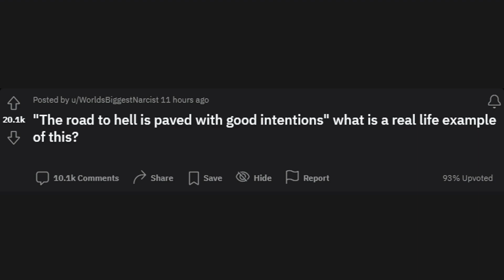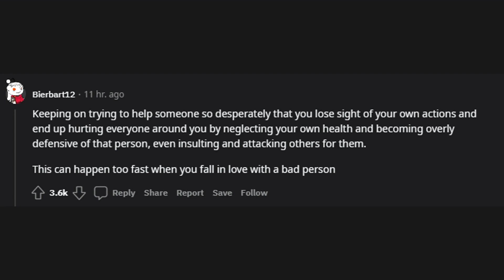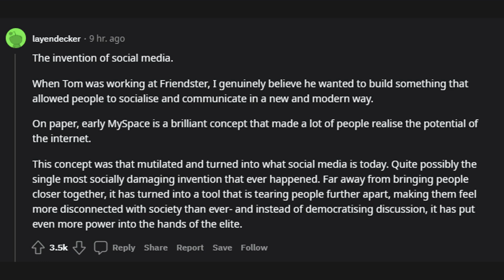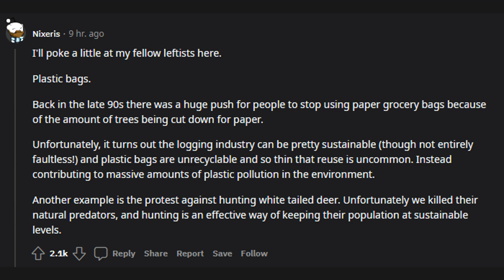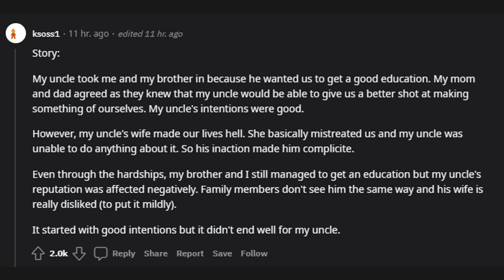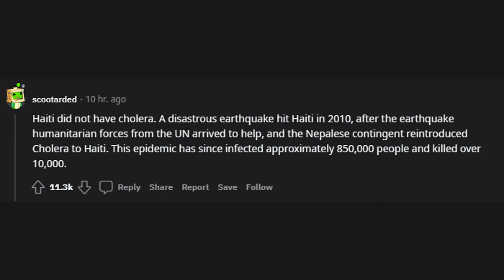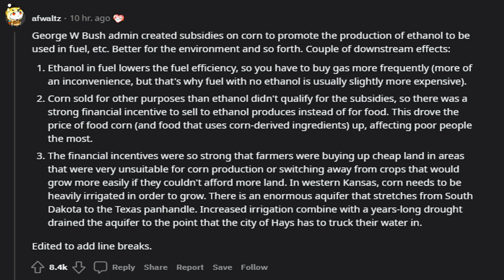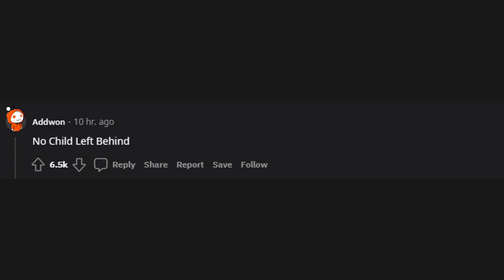"The road to hell is paved with good intentions" what is a real life example of this? (r/AskReddit)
r/AskReddit
"The road to hell is paved with good intentions" what is a real life example of this?